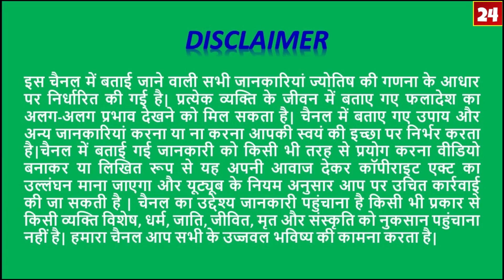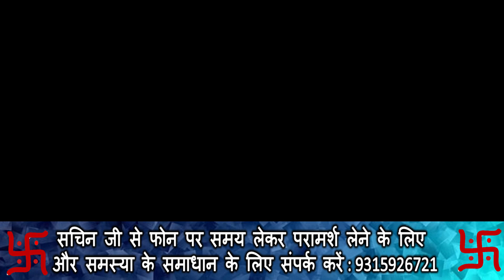Dhanu Rashi 2se8 January 2020/Saptahik Rashifal/धनु राशि पहला हफ्ता/Sagittarius January 1st week